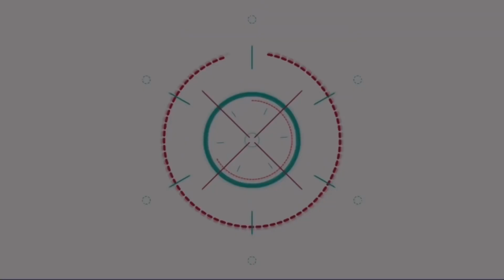ฉะแล้ว1 !! เอมมี่ แม็กซิม ร่ำไห้อย่างหนัก!!! แม็ก เดอะสตาร์ หอบพวงมาลัย ขอโทษกลางศาล